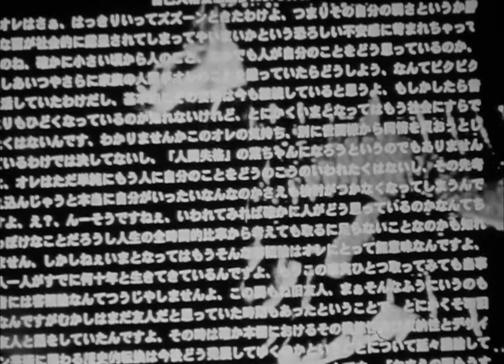Under The Tree (discovered 16mm experimental film in 1990s)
The experimental 16mm film which I created in 1995 at SIU-C. Grains of the film is repeatedly constructed by b/w film.